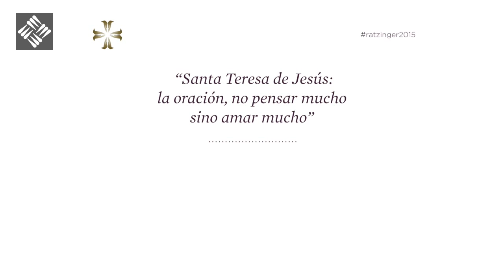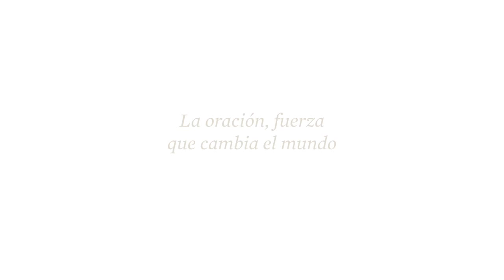Intervención - Padre Agustín Borrel